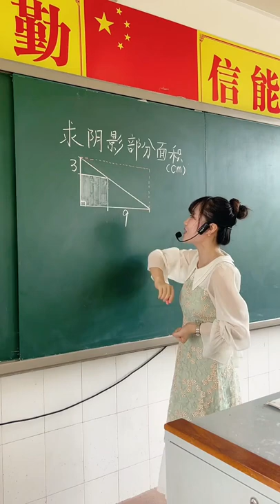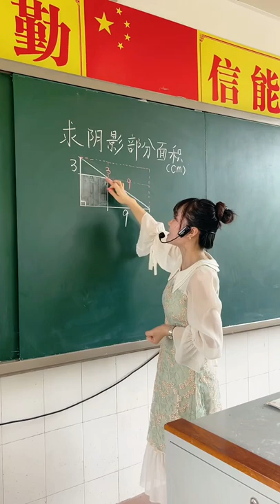Math teaching by a cute teacher 74